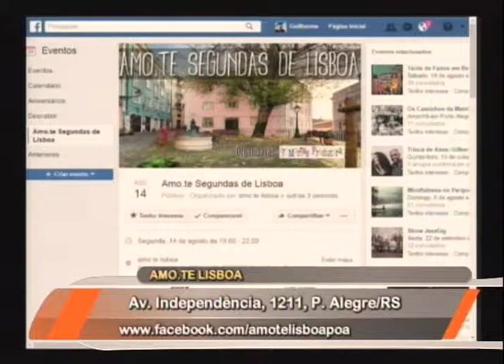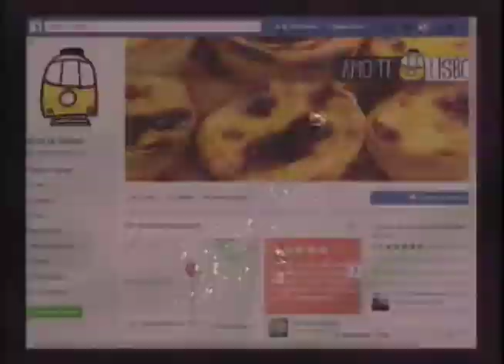Culinária: conheça a história dos doces portugueses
A gastronomia portuguesa é boa com certeza. Pastel de Belém, Pastel de Santa, Pastel de Chaves de Chaves de Vitela, leitão e bacalhau são apenas algumas das delícias portuguesas. Mas não é preciso atravessar o Oceano Atlântico para experimentá-las. Os doces portugueses são destaque no espaço de gastronomia. Saiba mais sobre a cultura/culinária portuguesa com o proprietário da Amo.Te Lisboa, Filipe Lopes. Ora pois!!
Conexão RS
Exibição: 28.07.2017